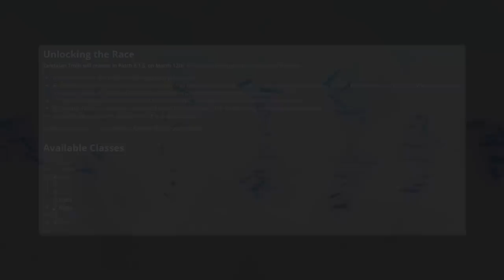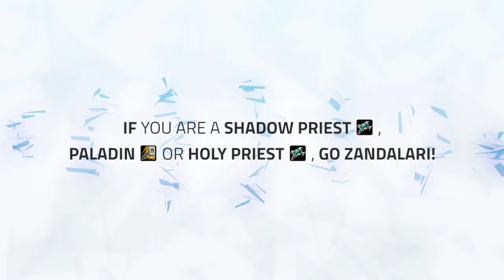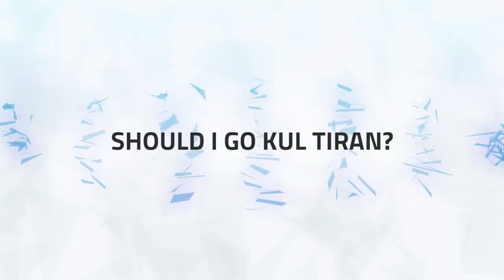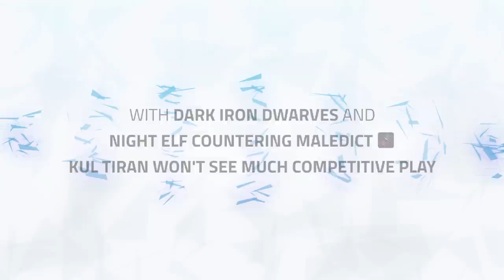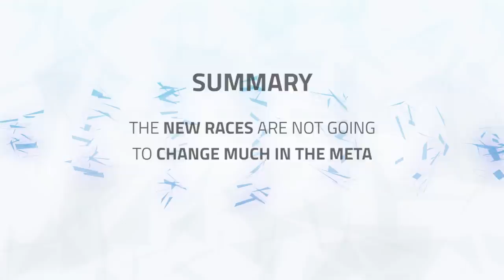Should You Race Change To Zandalari Troll/Kul Tiran? | BfA Patch 8.1.5 PvP Race Guide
Video Description:
Hey guys, Battle for Azeroth patch 8.1.5 has seen the addition of two new races and in this video we're taking a look at how good their racials are in PvP and if you should consider race changing or re-rolling to either Zandalari Troll or Kul Tiran.